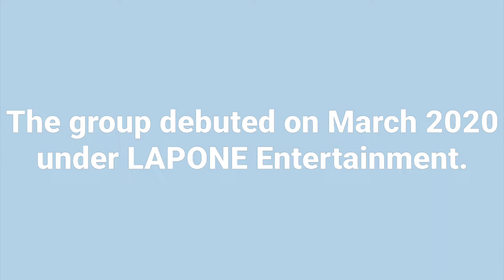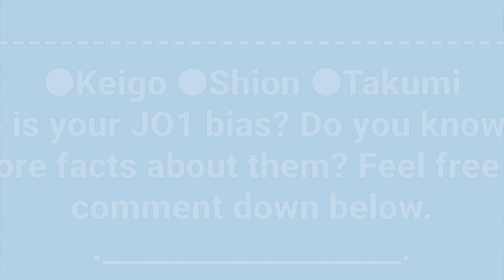JO1 Members Profile (Birth Names, Positions etc...) [Get To Know J-Pop]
Learn About Boy Group JO1 In Their Members Profile Including Names, Positions, Birth Dates Etc.

JO1 is an eleven-member Japanese boy group formed by the top contestants of Produce 101 Japan under LAPONE ENTERTAINMENT. The group consist of Yonashiro Sho, Kawashiri Ren, Shiroiwa Ruki, Kono Junki, Sato Keigo, Kawanishi Takumi, Kimata Syoya, Ohira Shosei, Kinjo Sukai, Tsurubo Shion and Mamehara Issei. They debuted on March 4th, 2020 with the single ‘PROTOSTAR‘.

JO1 Members Profile
JO1 Members Profile
JO1 Members Profile

JO1 Members
JO1 Members
JO1 Members

JO1 Profile
JO1 Profile
JO1 Profile

JO1
JO1
JO1

JO1 JPOP
JO1 JPOP
JO1 JPOP

LEARN JO1
LEARN JO1
LEARN JO1

JO1 Venus
JO1 Venus
JO1 Venus

JO1 Venus MV
JO1 Venus MV
JO1 Venus MV
My Bias:
1. Keigo
2. Shion
3. Takumi
Official Accounts:
Fandom Name: JAM
Tags